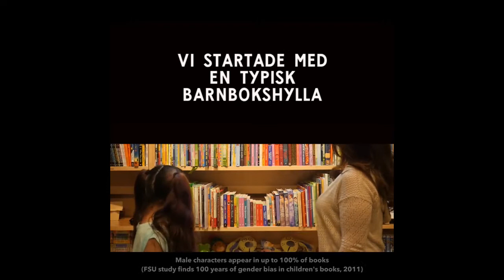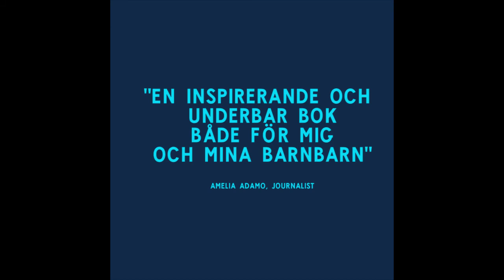Godnattsagor för rebelltjejer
Good Night Stories for Rebel Girls har tagit världen med storm. Behovet av en barnbok som inte bara innehåller killar, tjejer som inte pratar eller tjejer som är prinsessor visade sig vara enormt. Även om den svenska barnboksmarknaden inte är lika usel som den amerikanska finns det även här ett behov av att visa våra döttrar (och söner!) att tjejer kan mer än att sitta och vänta på en prins. Så här är den. Godnattsagor för rebelltjejer är en svensk översättning av succéboken och innehåller porträtt av 100 fantastiska kvinnor. Från Elizabeth I till Serena Williams. Läs den för dina barn, barnbarn eller läs den själv. Det är viktigt. Rebel Girls